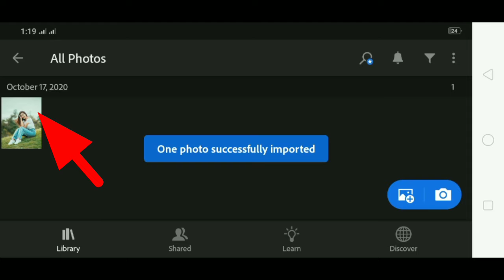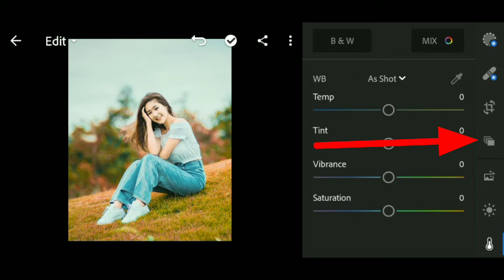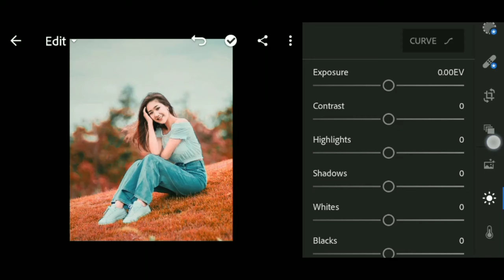Lightroom photo editing tutorial | How to background red colour effort |Lightroom photo edit video